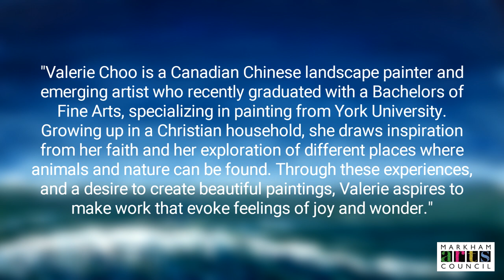Art Spotlight - Valerie Choo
Valerie Choo is a Canadian Chinese landscape painter and emerging Artist who recently graduated with a Bachelor of Fine Arts, specializing in painting from York University. Growing up in a Christian household, she draws inspiration from her faith and her exploration of different places where animals and nature can be found. Through these experiences, and a desire to create beautiful paintings, Valerie aspires to make work that evokes feelings of joy and wonder.

To support Valerie and see more of her work visit her socials below
1w